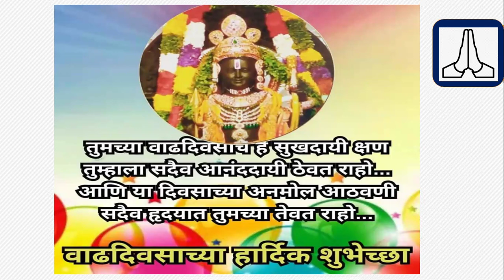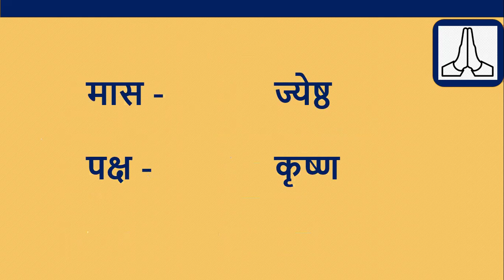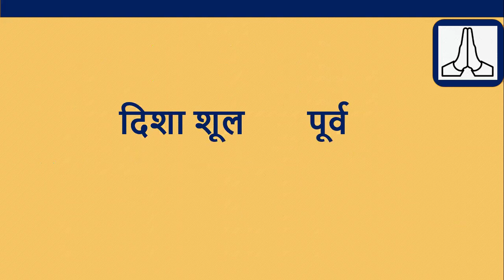आजचे पंचांग - सोमवार 1 जुलै 2024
आजचे पंचांग  तारीख  1 जुलै 2024 आजचे पंचांग तिथी नक्षत्र,  1 जुलै 2024  चा सूर्योदय आणि चंद्रोदय वेळ, 1 जुलै 2024 | आजची शुभ वेळ | या व्हिडिओमध्ये आजचे तिथीनुसार नक्षत्र राहुकाल अभिजित मुहूर्त, ब्रह्म मुहूर्त, सूर्योदय, सूर्यास्त, चं द्रोदय, चंद्रास्त वार, तिथी, नक्षत्र, योग, आणि करण या पाच मुख्य अंगांविषयी इतर अनेक आवश्यक गोष्टींची माहिती दिली आहे.

माझा व्हॉट्सॲप नंबर - 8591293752  Consultancy - on prior appointment only